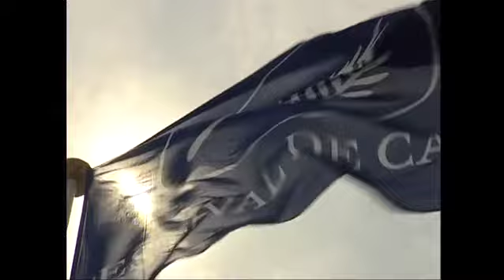CHOPARD - Grand Prix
For Chopard we covered different events, ranging from entertainment to sports. We produced VNR's for Chopard's Trophy at the Cannes Film Festival as well as the Grand Prix Historique de Monaco - a travel back in time with charming cars.